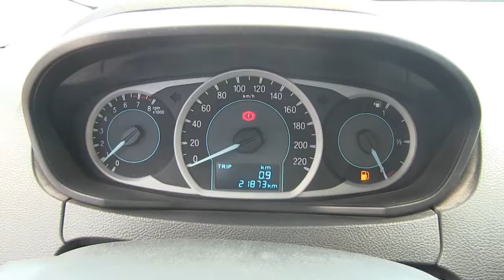Ford / Figo / 2016 / GA112949